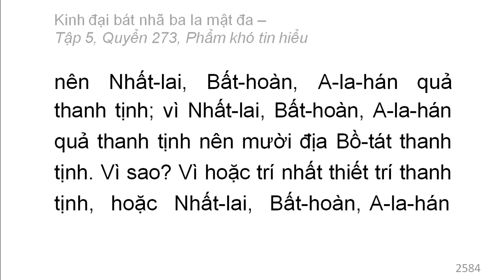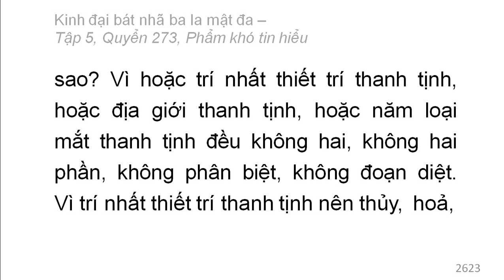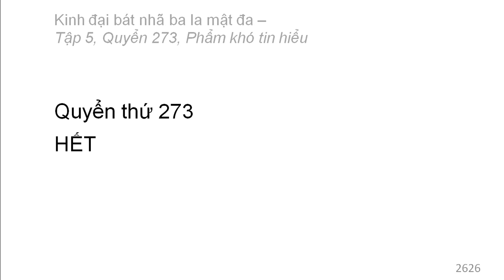600 quyển Kinh Đại Bát Nhã Ba La Mật Đa: Quyển .../600 (tiếp) (đọc lần 2)